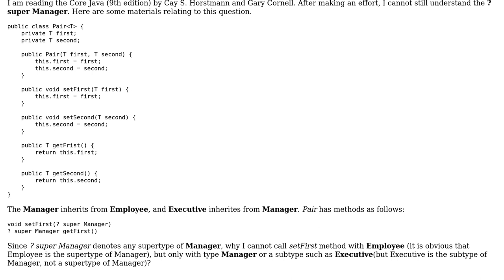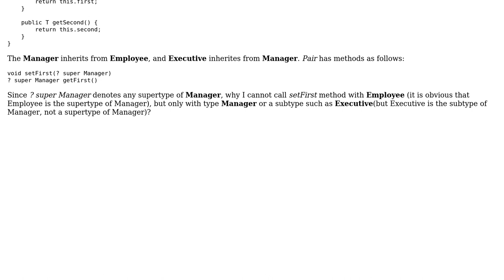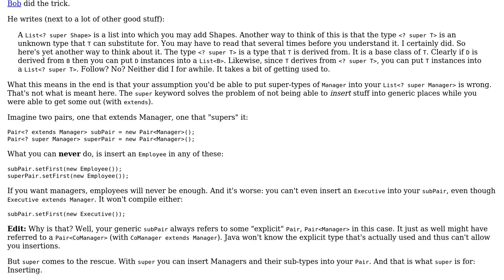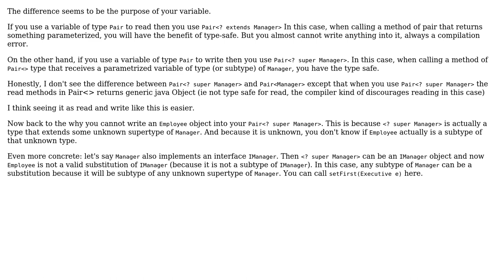Software Engineering: I don't know how to understand the Wildcard type in Java (2 Solutions!!)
Software Engineering: I don't know how to understand the Wildcard type in Java

With thanks & praise to God, and with thanks to the many people who have made this project possible! | Content (except music & images) licensed under CC BY-SA | Music | Images & others | With thanks to user Lucas user jhr user InformedA and the Stack Exchange Network Trademarks are property of their respective owners. You are responsible for your own actions.